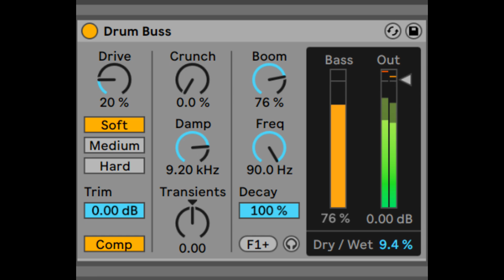Sedat Cakmakaya - LOW END SYNCOPATION